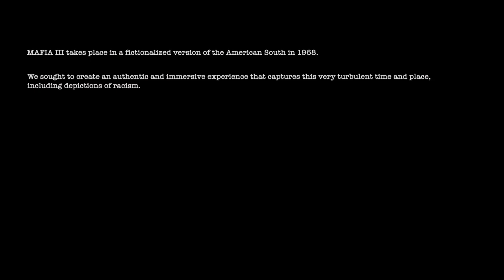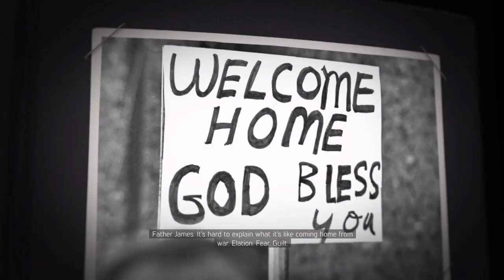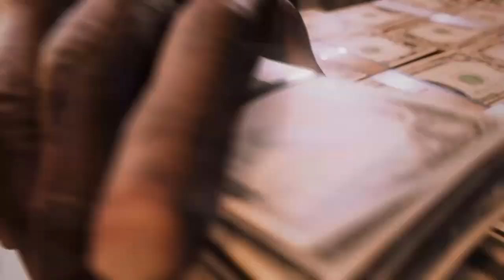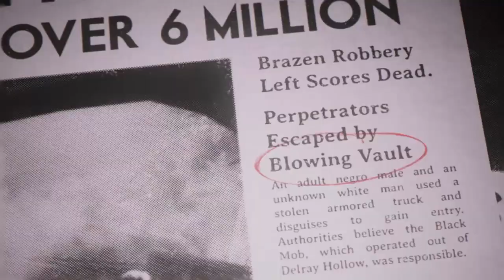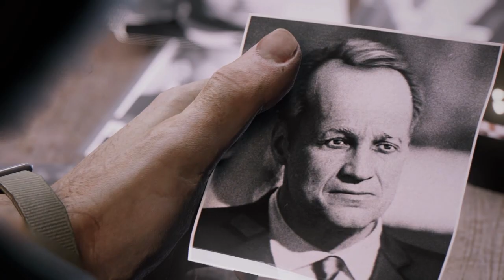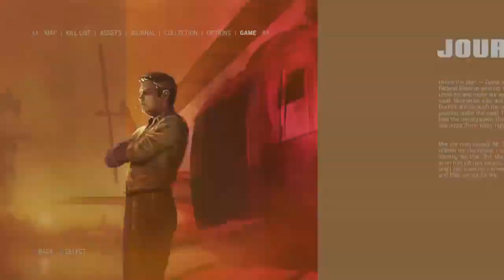Exploring the South in the 1960s gaming style